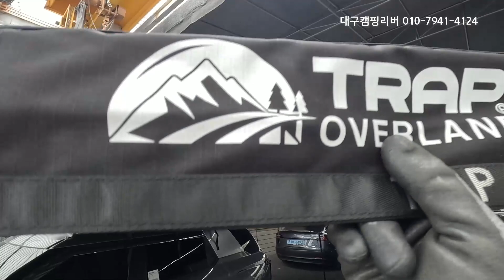세심한 디테일! 넓은 공간! 트랩 오버랜드 270도 어닝 for 토레스 [ 대구캠핑리버 010-7941-4124 ]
오늘은 토레스 차량에 트랩오버랜드사의 270도 어닝을 설치했습니다.
다른 270도 어닝에 비해 앞, 뒤로 모두 펼쳐져 좀 더 공간이 크구요.
커진만큼 스킨도, 프레임도 모두 문제가 될 만한 부분을 보강해서 영상을 보시다보면 세심한 디테일에 놀라실꺼에요.
놀라운 디테일은 영상에서 확인해주세요~